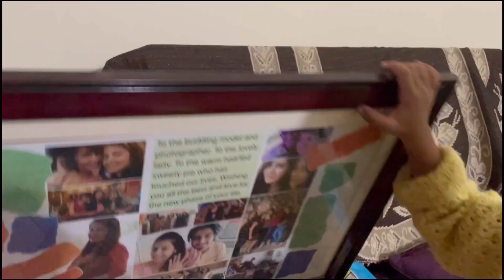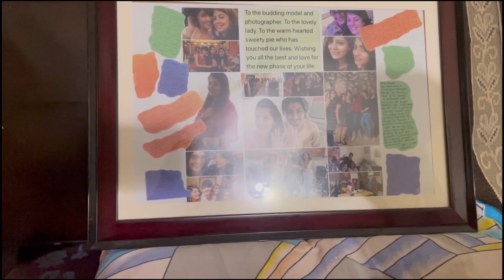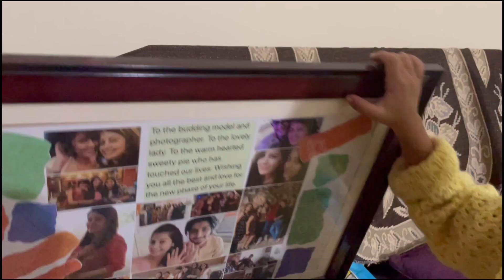Hrida Ne Dala Jale Par Namak…🤣🤣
Vlog 155#TheSethiFamily

↬ Content Packaging and Rights :
Aart Sense Studios Private Limited